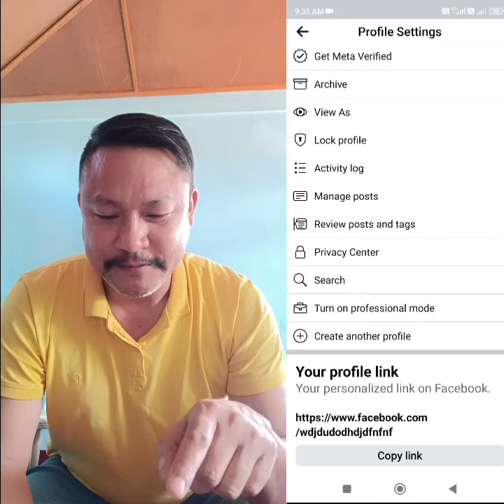Facebook professional mode on not showing solution live proved